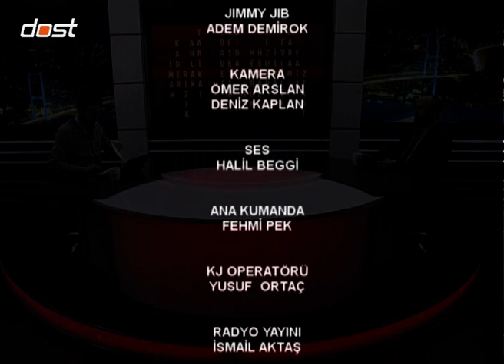MERAK ETTİKLERİMİZ - 13102016 - - 2 BÖLÜM - MUSTAFA BÜLENT DADAŞ